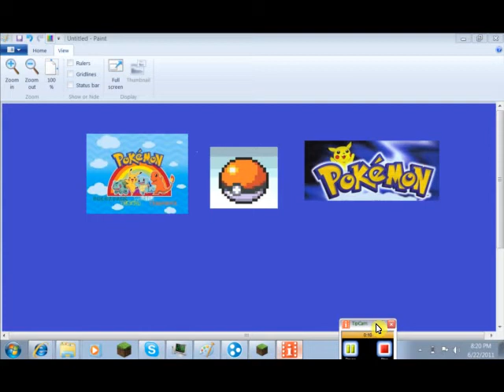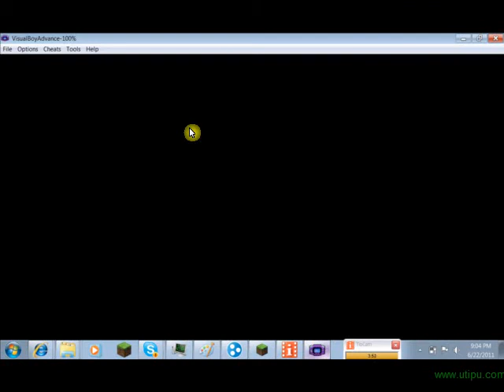Pokemon Master part 4 lightnig bug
remember to like it helps a lot! in this episod we start to go through a cave to get to the next gym what pokemon (electrick moues or fighting pig)